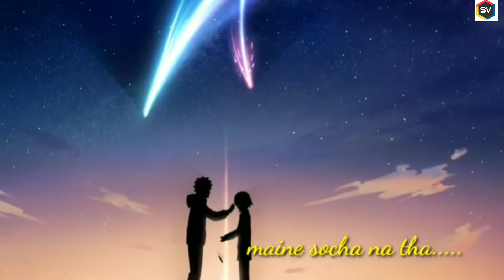Loving WhatsApp 💔💞 very cute WhatsApp status 💔😥 sad WhatsApp status 💔😥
whatsapp status 💔
very sad WhatsApp status 😍❣️
sad song 😭
love status 💔
couple WhatsApp status 👨‍❤️‍💋‍👨👨‍❤️‍💋‍👨
status song
lovely status